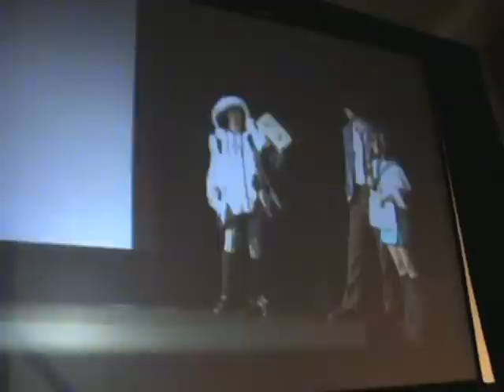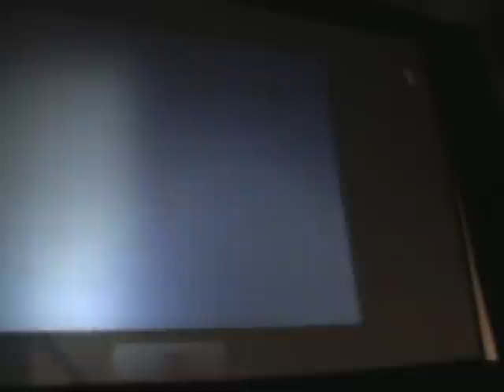Kumoricon 2012 Cosplay Contest pt2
Super Jaz and family had my camera for the weekend and took footage of Kumoricon for me and you!

Jaz apologizes for the quality of the cosplay contest footage. They weren't able to get good seats and didn't have a tripod. Part 1 and/or 2 may or may delayed, the footage might need to be trimmed down.